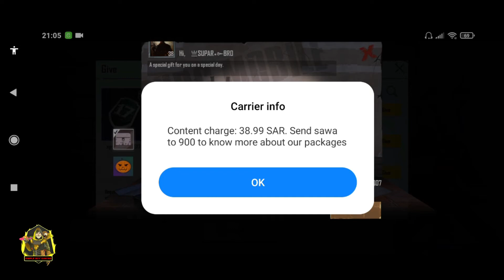HOW TO GIVE AWAY ROYAL PASS IN PUBG MOBILE | HOW TO GIFT ROYAL PASS SEASON 17 IN PUBG MOBILE | HINDI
I will show you process that how to give away royal pass or how to gift royal pass season 17 in pubg mobile and payment paid by Mobile Sim card in Hindi.

✅Products used by me:
📱Device: Ipad mini 5 (2019) and Android Redmi Note 8 Pro 6GB Ram.

It may seem like a small thing to you but I appreciate each and every one of you. All of the feedback and comments are what has helped our channel grow to what it is now. So once again, Thank you so much guys!!! 😍

VIDEO RELATED:

1. PUBG MOBILE GIVE AWAY
2. PUBG MOBILE AWAY ROYAL PASS
3. PUBG MOBILE GIVE AWAY SEASON 17
4. PUBG MOBILE GIFT ROYAL PASS TO FRIEND
5. PUBG MOBILE GIFT ROYAL PASS SEASON 17 TO FRIEND
6. PUBG MOBILE SEASON 17 GIVE AWAY
7. PUBG MOBILE SEASON 17 GIVE AWAY ROYAL PASS
8. PUBG MOBILE SEASON 17 GIFT TO FRIEND